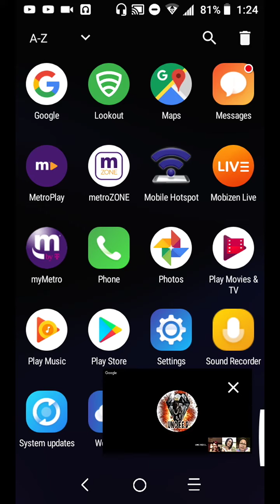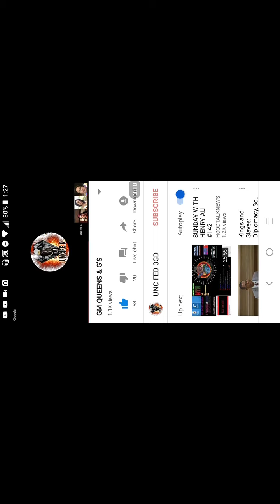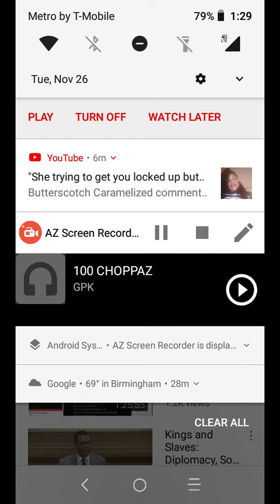HE SNITCHED AND BROKE UR HEART 💔😭 POOR CHIMP